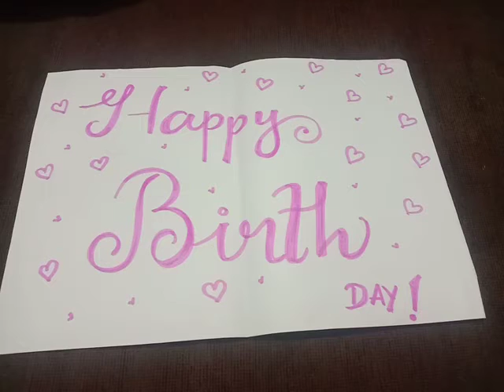simple birthday wish